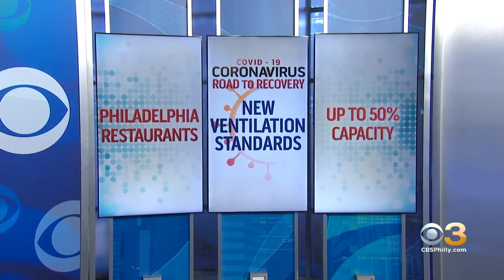Digital Brief: Feb. 11, 2021 (PM)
Jessica Kartalija has your Thursday night Digital Brief.